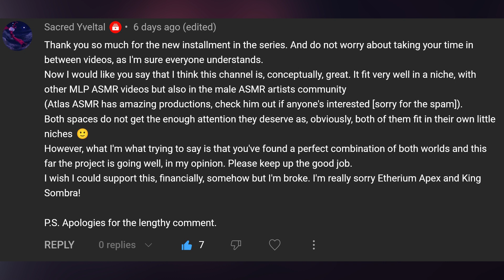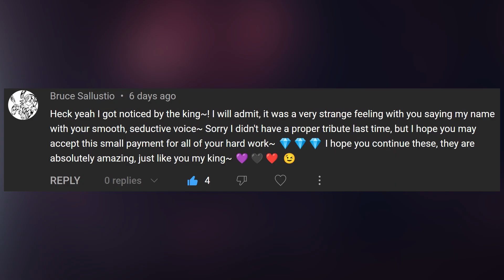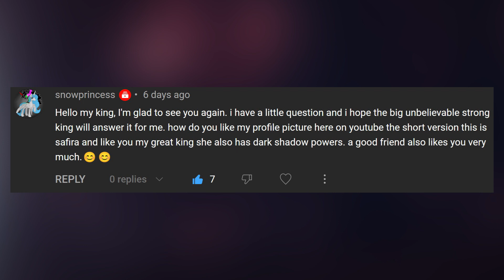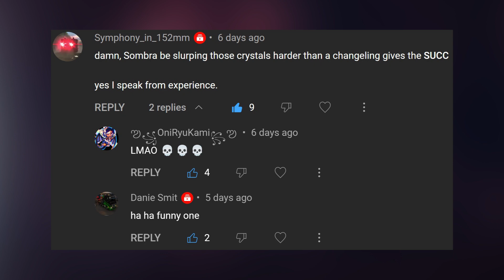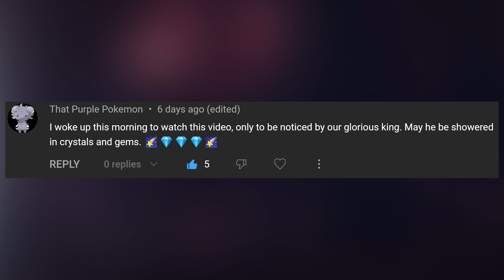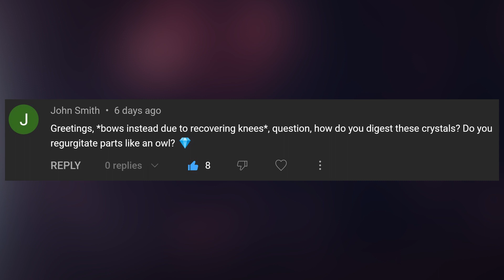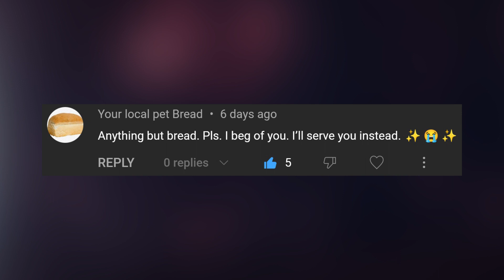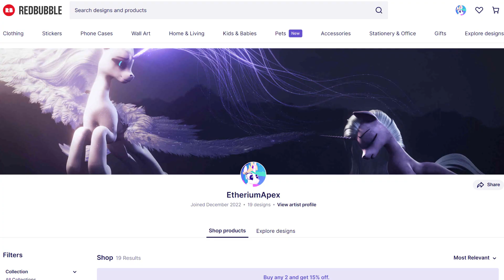[ASMR] King Sombra reads your comments #6 (Soft-spoken)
Hello again, my sweet little things! King Sombra is back to read more of your comments.

Vector Credits:
Myself
AndoAnimalia
Kayman13
SketchMCreations
Byteslice
Dragonchaser123
Danton-Damnark
Background-Conqueror